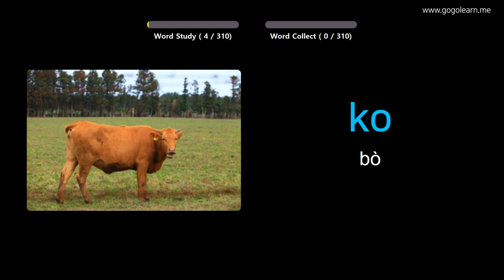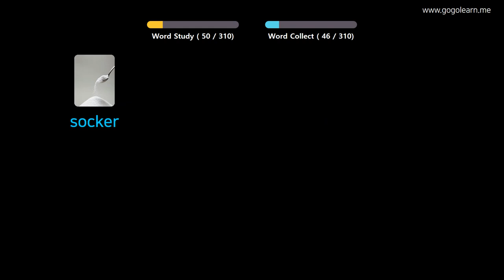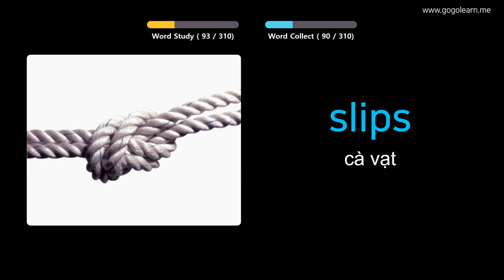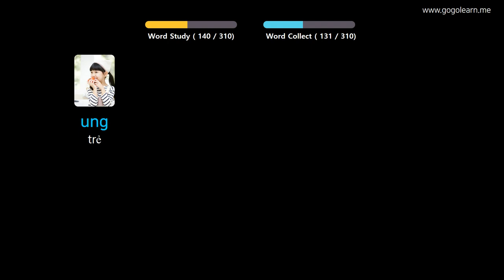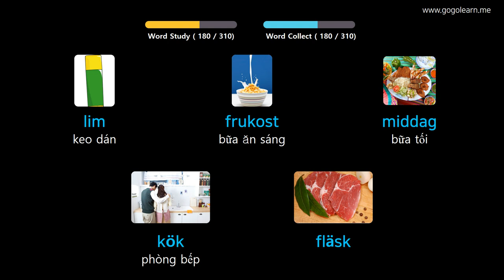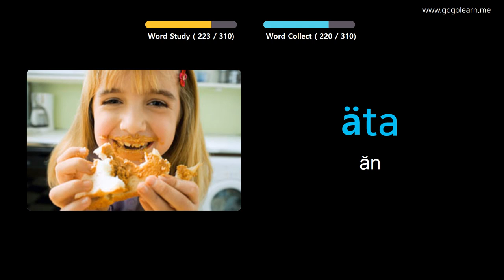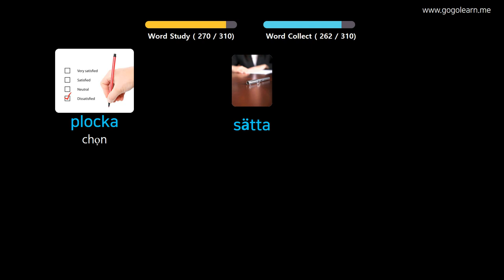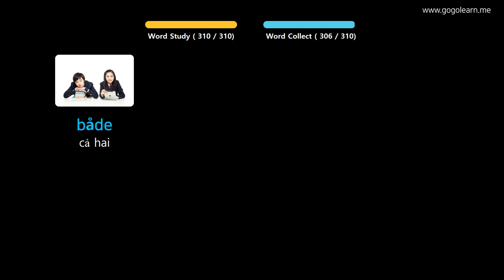Học Tiếng Thụy Điển Qua Hình Ảnh |Từ Vựng Tiếng Thụy Điển Học Khi Lái Xe | Golearn